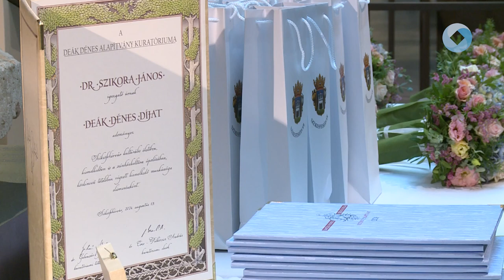ÁTADTÁK A LÁNCZOS-SZEKFŰ ÉS DEÁK DÉNES ÖSZTÖNDÍJAKAT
Ünnepélyes keretek között, a hagyományoknak megfelelően, a Székesfehérvári Királyi Napok keretében adták át a Lánczos Kornél - Szekfű Gyula és Deák Dénes ösztöndíjakat, valamint a Deák Dénes ösztöndíjat- és díjat, amelyet idén Szikora Jánosnak, a Vörösmarty Színház igazgatójának adományozott a Deák Dénes Alapítvány kuratóriuma.